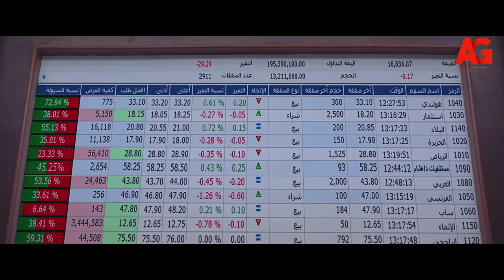لأعلى سعر - جميلة ندمت بعد م وصلت الفيديو للدكتور غنيم.. بس ليلى اتصرفت مع المستثمرين في أخر لحظة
لأعلى سعر هو مسلسل مصري تم إنتاجه ليعرض في رمضان لسنة 2017، هو مسلسل درامي. تدور أحداث المسلسل الاجتماعي حول قصة زواج جميلة بالدكتور هشام الذي بدأ ناجحا، لكنه يمر بتراكمات طفيفة تحوّله إلى صراع شرس التي سببه ليلى التي تخطط لإسقاط جميلة في الفخ لتتزوج من زوجها، وتتحول الصداقة إلى كره وانتقام.
بطولة - نيللي كريم - زينة - احمد فهمي - نبيل الحلفاوي - سارة سلامة